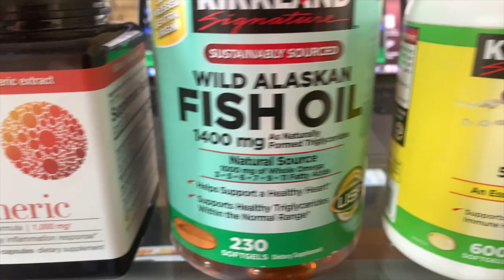Welcome to My Channel l Christian Palacios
Welcome, My name is Christian Palacios. Carpenter, Traveler, Gym-Goer, and just your average millennial documenting their life. You'll be getting a taste of my life, my travels, projects, hardships, etc. I have my hand in a variety of different things which is why i don't have a traditional "niche." I'm so glad you're here and again, welcome to my journey...

HIT ME UP on any platform!